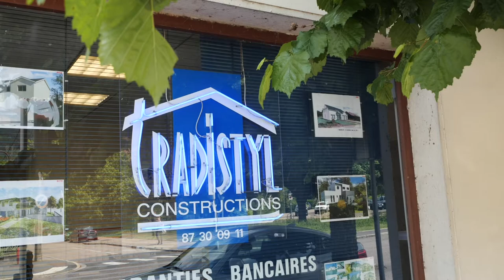Construction de maisons sur mesure, maitre d'oeuvre à Metz : TRADISTYL CONSTRUCTIONS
L’entreprise TRADISTYL CONSTRUCTIONS réalise des maisons sur mesure à Metz, à Thionville, à Longwy et dans d’autres communes du Grand Est.

Spécialisés dans le domaine de la construction, nous réalisons aussi bien des pavillons que des maisons individuelles et passives.

Nous coordonnons, du début à la fin, l’ensemble de vos travaux de construction de maison. Nous assurons aussi un suivi rigoureux de votre projet durant son exécution.
Spécialisés dans le sur-mesure, nous réalisons un plan répondant à vos souhaits.

Chez TRADISTYL CONSTRUCTIONS, nous vous proposons des prix fermes, définitifs et non révisables, et ce, dès la signature du contrat.